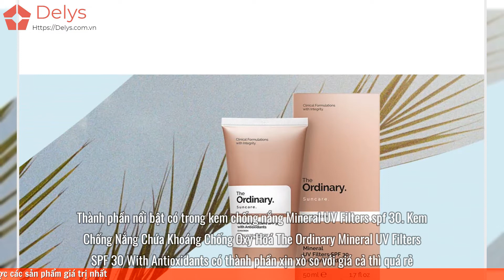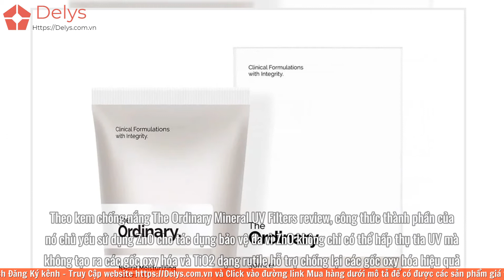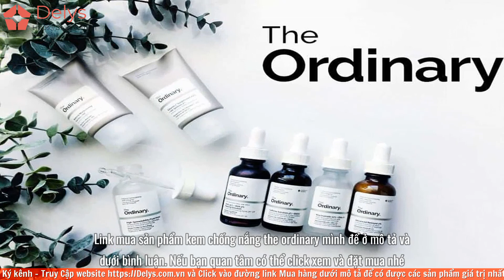Review kem chống nắng The Ordinary có tốt không? Giá bao nhiêu? Mua ở đâu?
Review kem chống nắng The Ordinary có tốt không? Giá bao nhiêu? Mua ở đâu? Thành phần kem chống nắng the ordinary